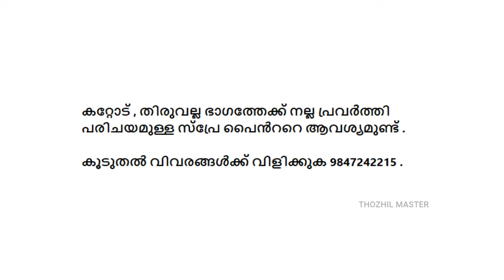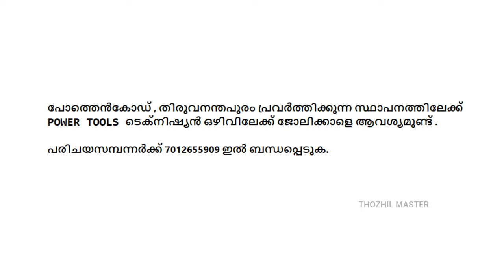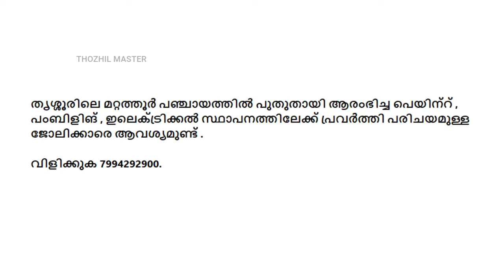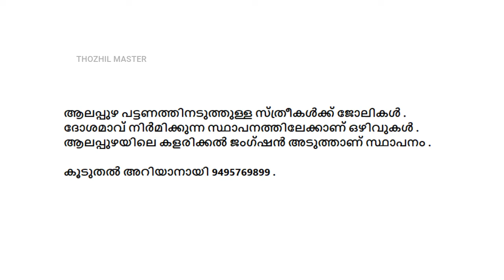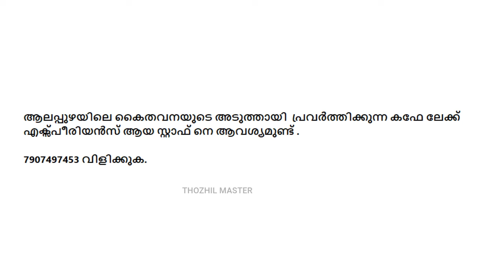കേരളത്തിൽ 11 സ്ഥാപനങ്ങളിലേക്ക് ജോലിക്കാരെ ആവശ്യമുണ്ട് | Thozhil Master | 2022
ഇതിൽ പറഞ്ഞ എല്ലാ ഒഴിവുകളിലേക്കും അപേക്ഷിക്കാനുള്ള അവസാന തിയ്യതി 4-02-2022 വരെയാണ്.